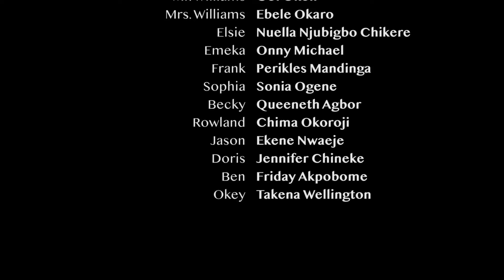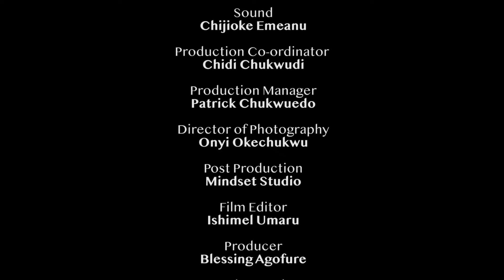living with a monster - latest nollywood trending movie